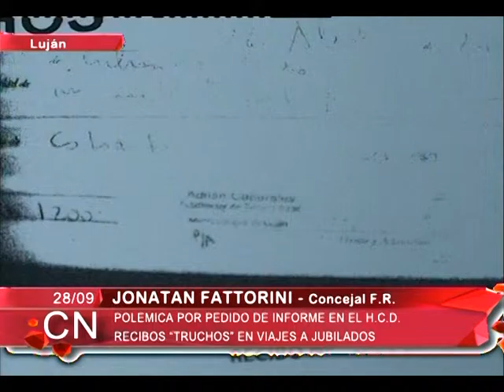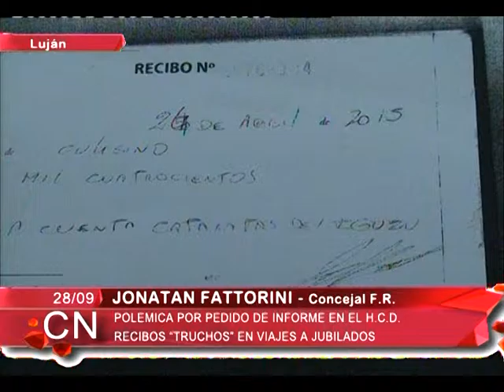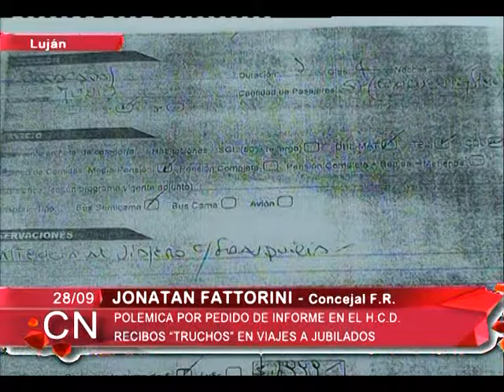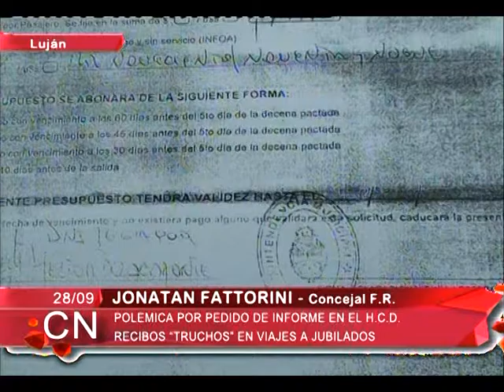Polemica por Pedido de Informes en el HCD Recibos truchos en Viaje a Jubilados Jonatan Fattorini